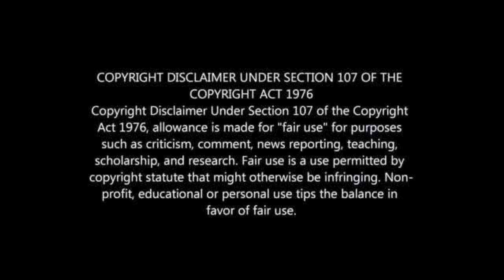KATLEGO MPHELA OPENS UP ABOUT LIFE AFTER FOOTBALL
MPHELA-I WOULD SCORE MORE THAN 20 GOALS IF I WAS STILL PLAYING